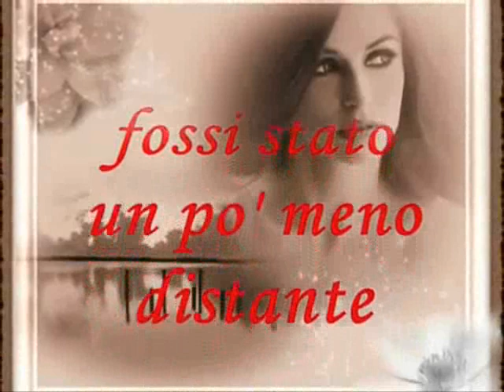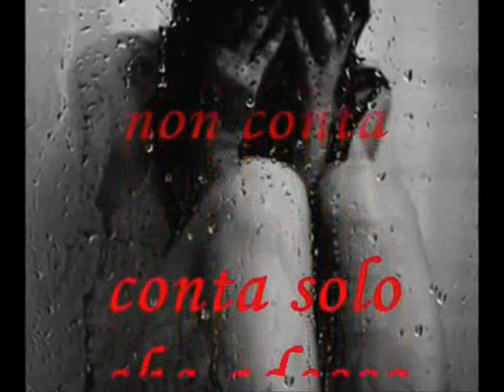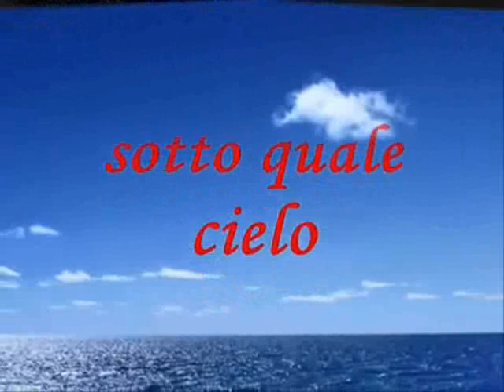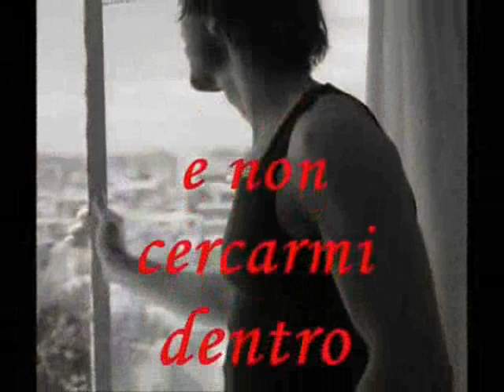SE IO SE LEI by PIERO RUPERTO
"SE IO SE LEI" COSI LO INTEPRETATA  :-)) by PIERO RUPERTO video divulgato senza scopo di lucro...